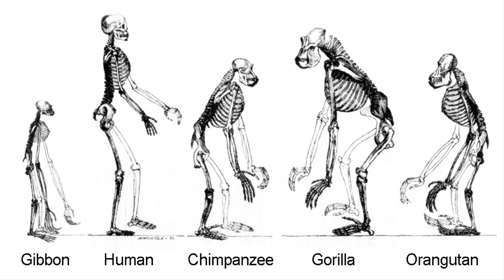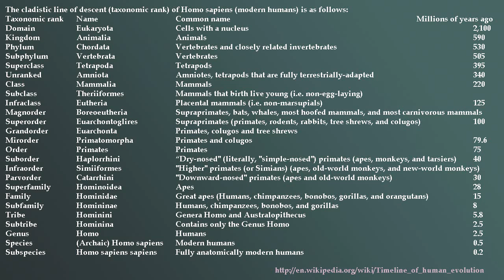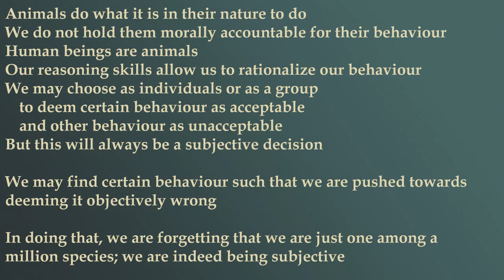Putting Objective Morality To Rest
Once And For All Hopefully

Image Attributions:
This is an adult Taenia saginata tapeworm.
This work is in the public domain in the United States because it is a work prepared by an officer or employee of the United States Government as part of that person's official duties

Author: Tiberio - Public Domain

Author: Ian Suzuki - CC-BY-SA-3.0

Male Lion (Panthera leo) and Cub eating a Cape Buffalo in Northern Sabi Sand, South Africa

Lions mating at Ngorongoro Conservation Area, Tanzania.
Author: Bob - CC-BY-SA-3.0

A type B killer whale, showing distinctive two-tone gray "cape" pattern and large eye patch, checks out a Weddell seal

Credit: Credit: C. Mayhew & R. Simmon (NASA/GSFC), NOAA/ NGDC, DMSP Digital Archive

Author: Jlla00 - CC-BY-SA-3.0